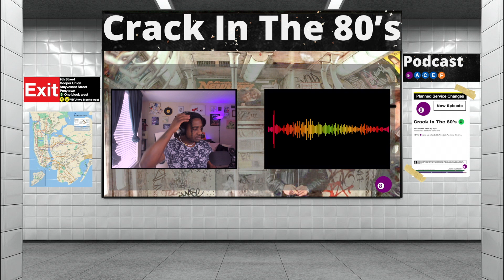A$AP Rocky vs Travis Scott: The Better Career | Crack In The 80's Podcast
With Travis Scott set to release his most anticipated album "Utopia", A$AP rocky drops "RIOT" with lyrics the internet claims is aimed at La Flame. After Rolling Loud Miami, we seen both artists bless the stage with both new music and the classics. Who’s career would you want? Who has the better career.

⬇︎ Pick Your Stop Below ⬇︎

0:00 Let me tell you something
1:02 Travis or Rocky?'
2:45 Mainstream or Underground?
4:40 ASAP Rocky Could drop a potential Classic
5:04 Travis Scott Fame Supersedes his Talent?
5:45 ASAP Rocky has more Freedom
6:00 Travis Scott is A Walking Commercial
8:24 Rocky Directed Beats Commercial